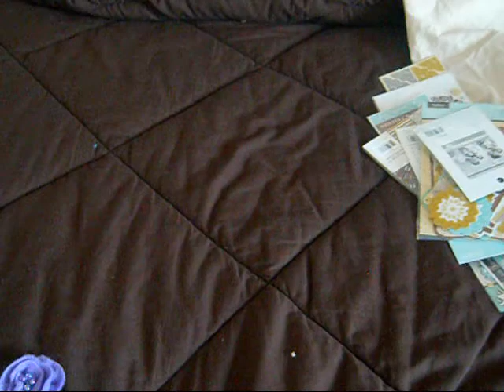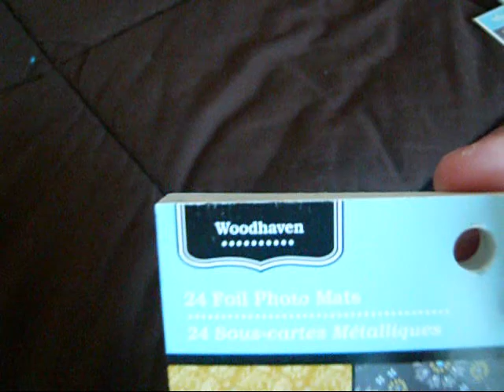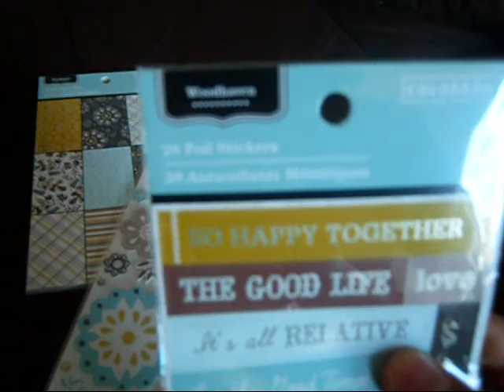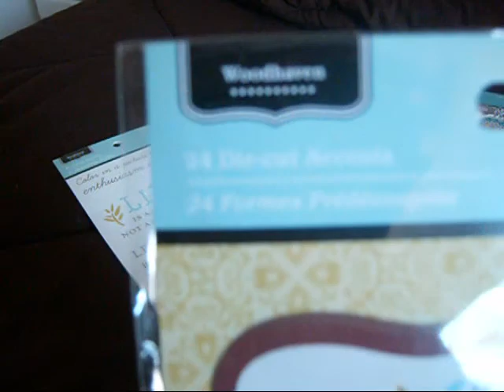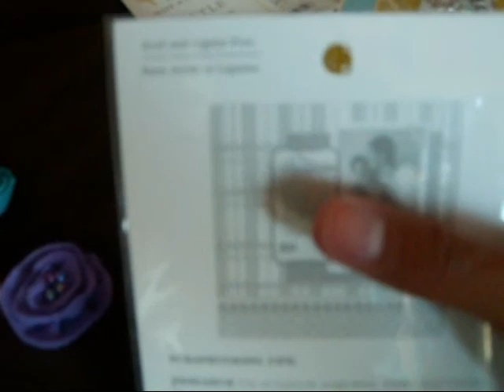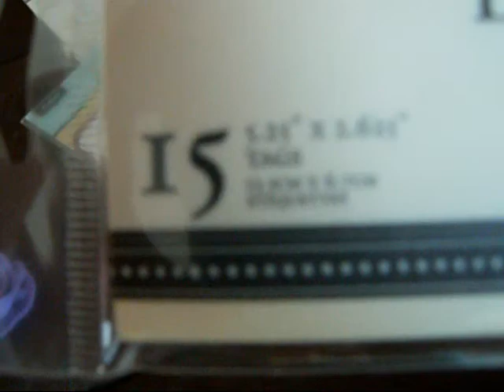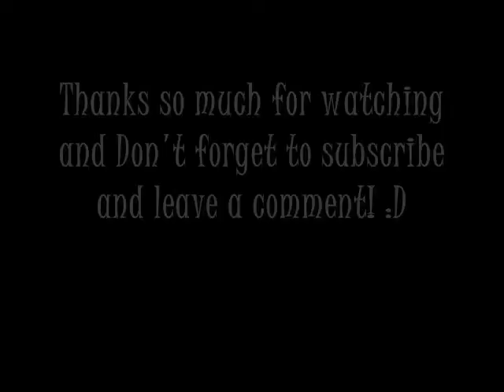[Closed]100 Subscriber Giveaway!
I really appreciate your comments and everything! :D I can't wait to see who wins :)
 sara